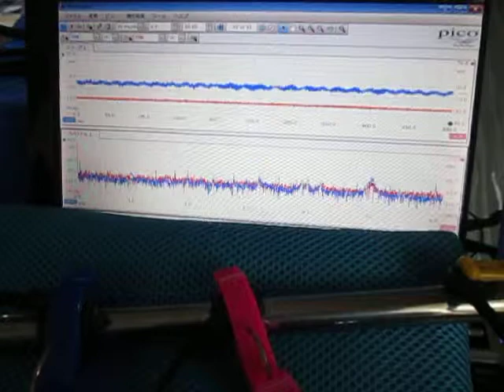超音波の観察 Observation of an ultrasonic wave